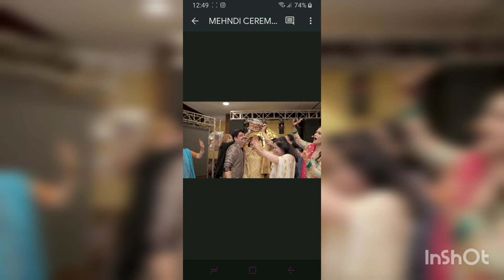Episode-6 Ghar Ki Pehli Shaddi 💃❤️🧿🥳 @RatiGaba ❤️